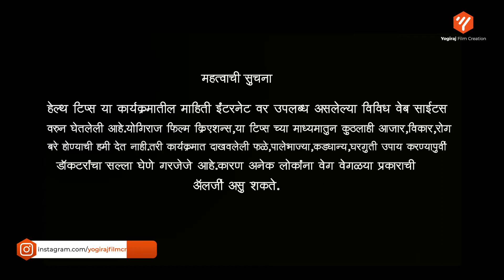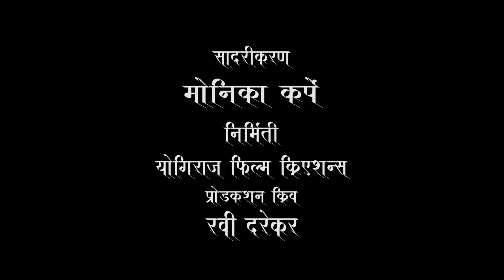मटकी ची उसळ आणि मटकी चे भन्नाट फायदे | नक्की पाहा | Health Tips | Yogiraj Film Creations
मटकी ची उसळ आणि मटकी चे भन्नाट फायदे आहेत रोजच्या आहारात जरी आपण मोड आलेली मटकी सलाड सारखी खाल्ली तरी त्याचे भरपूर फायदे आपल्याला होतात माहिती कशी वाटली नक्की सांगा.